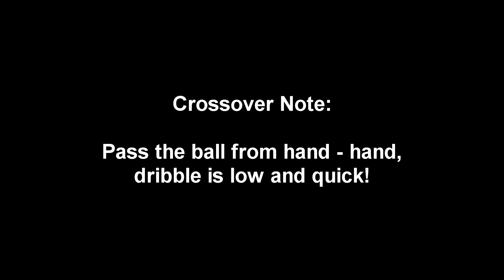Crossover Drill for Youth Basketball, Ball Handling Drills, Crossover Skills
Check out this video clip demonstrating a basic Crossover Drill for Youth Basketball. If you are a youth basketball coach or player looking for Plays, Drills, and Tips that will help you succeed in the game of basketball, Check out AVCSS Basketball. We have over 500 video clips and over 200 handouts available. We are here to assist youth basketball coaches to succeed, and help players help themselves improve their basketball skills.